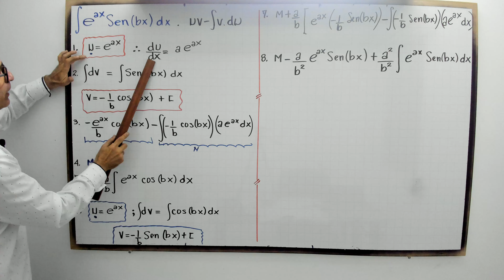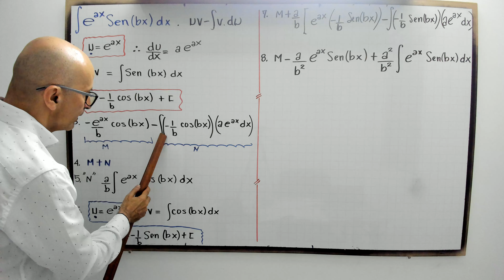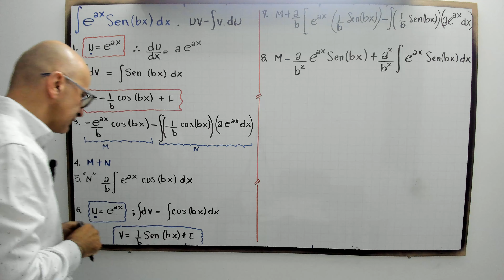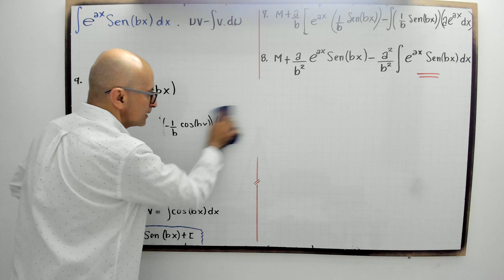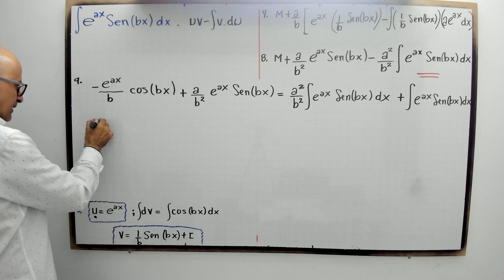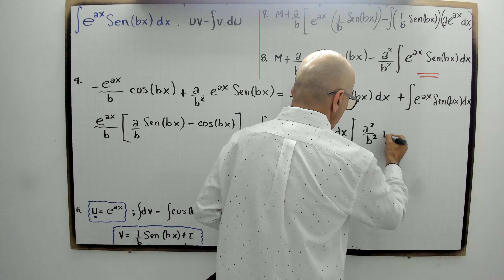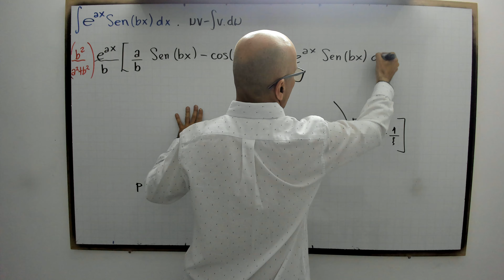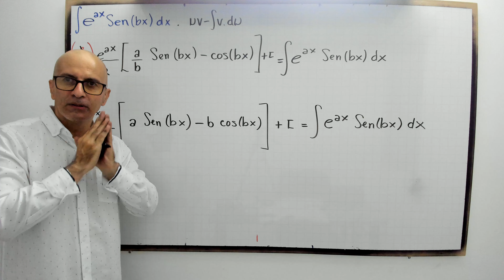Solución de Integración por Partes: Función Exponencial y Trigonométrica.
Bienvenidos a otro tutorial de profenini. En este video, te explico paso a paso cómo resolver una integral que involucra una función exponencial y una función trigonométrica utilizando la técnica de integración por partes. Aprenderás a identificar las partes adecuadas para aplicar la fórmula de integración por partes y a simplificar el proceso de integración.